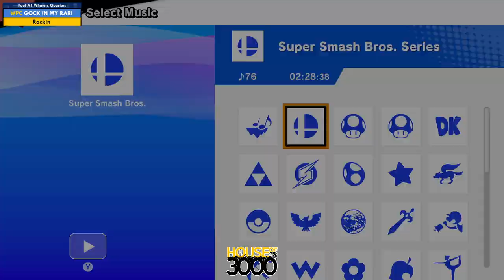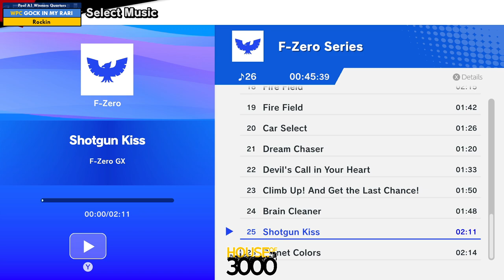Xeno347 Pool A1 Winners Quarters fawn vs Rockin